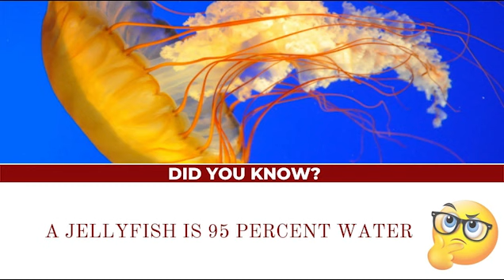Did You Know You Burn So Much Calories While Sleeping? [SEE VIDEO]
Bet you didn't know your body burns even more calories while you sleep.

MaxFm 102.3 10th May 2022

For more entertainment gist, latest songs, and everything entertainment, join the Max Family on social media -